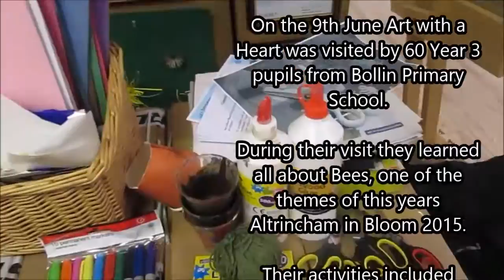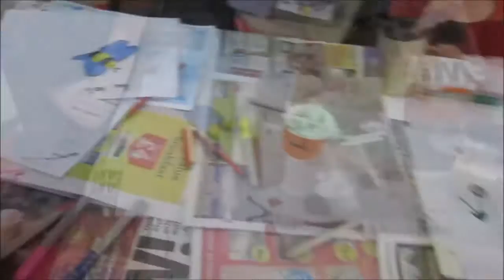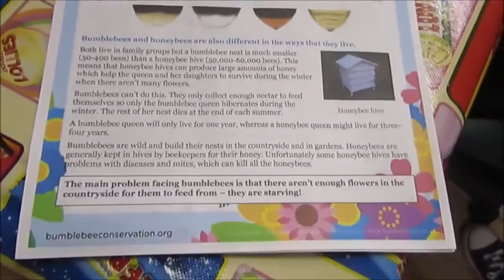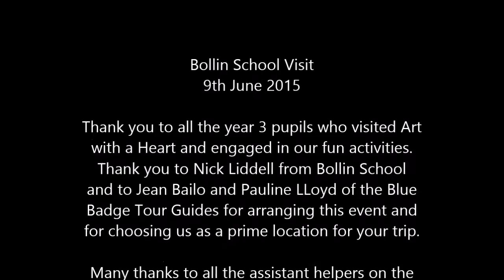Bollin School Trip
Bollin School came to Art with a Heart on the 9th June 2015; 60 pupils full of creative ideas who engaged in two Altrincham in Bloom activities to help raise awareness and save our Local Bees.

Filmed by Bex Wild, Daniel Devlin and Sharon Robertson. Edited by Bex Wild.